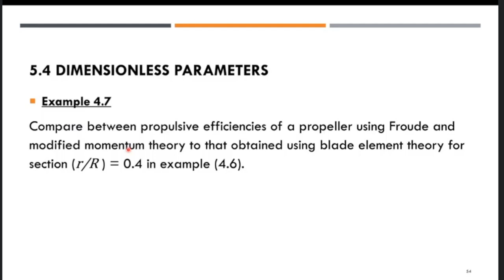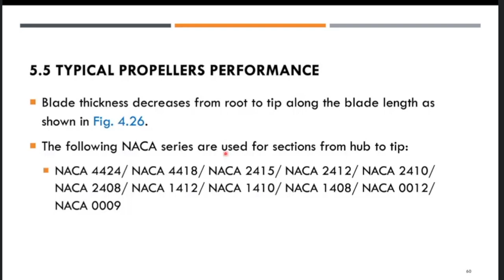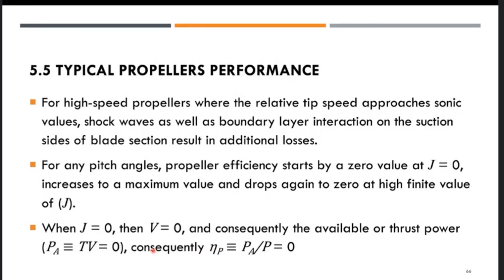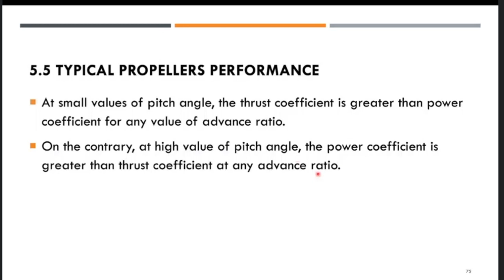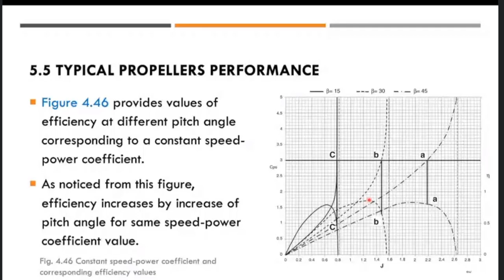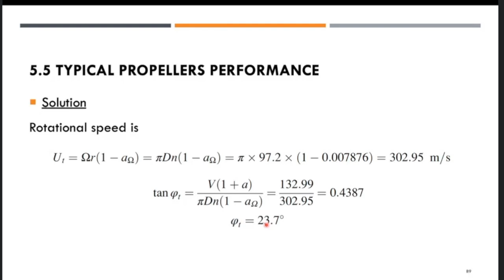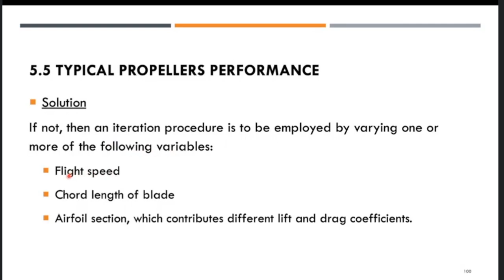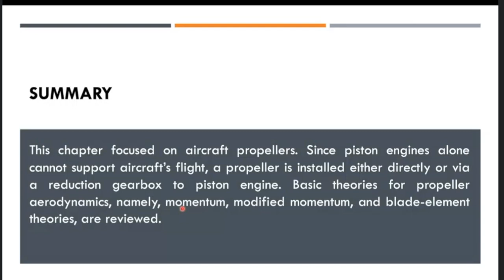PROPELLER THEORY | part 4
This video shows the lecture on Propeller Theory (Part 4). Topics covered in this session are:
5.6 Aerodynamics Designs
5.7 Dimensionless Parameters
5.8 Typical Propellers
5.9 Summary

The lecture was conducted as part of Visiting Professor Lecture Series on the Aircraft Propulsion Systems course offered in the Bachelor of Aerospace Engineering programme held at the Ho Chi Minh City University of Technology, Vietnam.